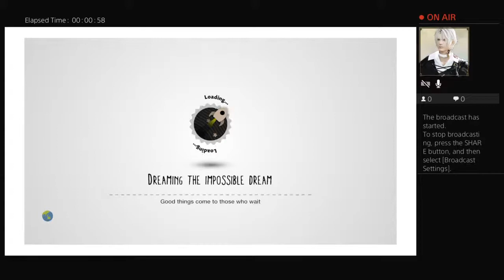Enjoy or something